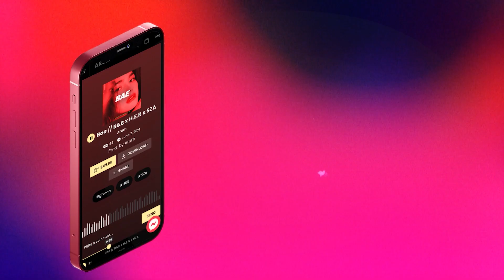(FREE) R&B x Soul type Beat - "Shallow" | Giveon x SZA Type Beat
UNLIMITED: $49
UNLMITED+: $299

𝗔𝗥𝗨𝗠 𝗕𝗘𝗔𝗧𝗦 𝟮𝟬𝟮3 © 𝗙𝗥𝗘𝗘 𝗙𝗢𝗥 𝗡𝗢 𝗣𝗥𝗢𝗙𝗜𝗧 𝗢𝗡𝗟𝗬

Arum beats Discover an immersive collection of Trapsoul and R&B beats at our website. Explore our premium selection of Trapsoul Type Beats, capturing the essence of Bryson Tiller, brent faiyaz, kehlani, sza, drake's signature sound. Delve into soulful R&B samples and free instrumentals that ignite your creativity. Our renowned producer, Arum Beats & his team, have meticulously crafted each track, delivering exceptional production quality. Immerse yourself in smooth vibes and irresistible hooks, creating chart-topping hits effortlessly. Purchase our beats with flexible licensing options for commercial use.